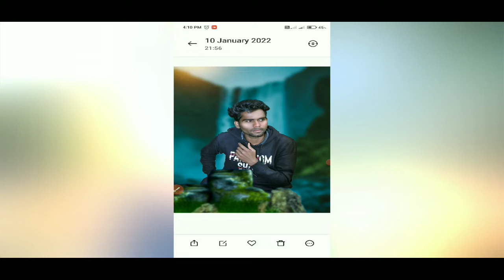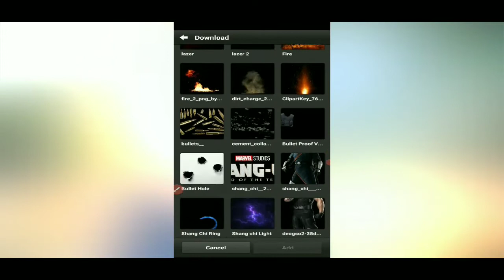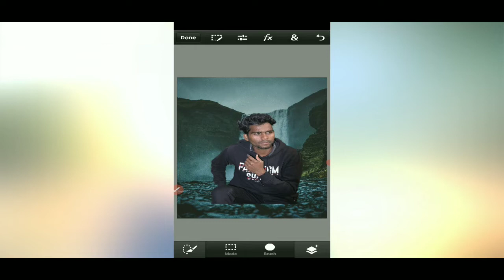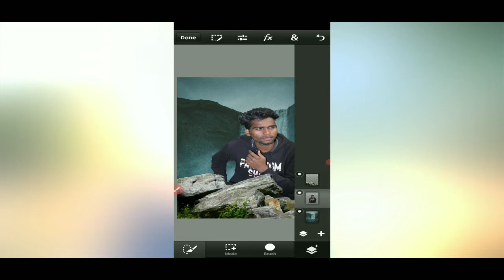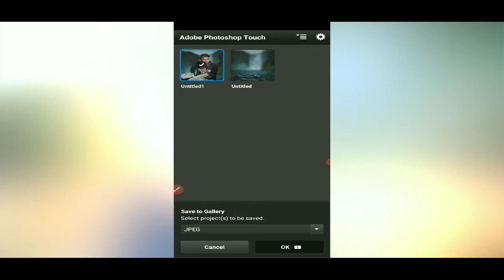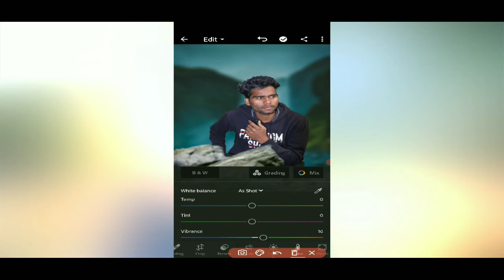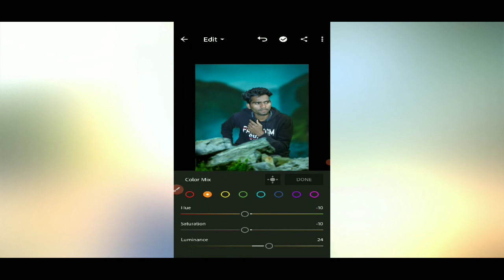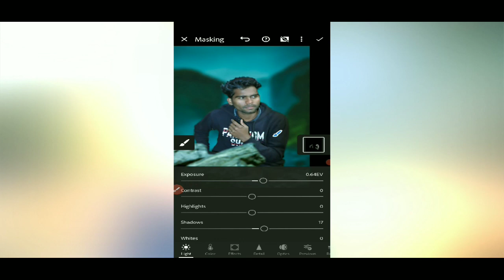Vijay mahar editing in Ps touch | Vijay mahar jaisa photo editing | Dheeraj Photo Editing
karSubscribee  aur like ❤ kare comment
Dheeraj Photo Editing
dheeraj photo editing

1. Photo editing kaise kare
2.snapseed kaise use kare
3.how to photo editing
4.How to photo editing
5.picart me background change kaise kare
6.How to change background
7.picsart background change
8.editing kaise kare
9.snapseed background color change
10.snapseed stylish photo editing
11.Snapseed new trick photo editing
12.Snapseed Change Background Trick
13.Snapseed cd editing
14.Snapseed face smooth trick
15.Snapseed oil pant face smooth
16.lightroom use kaise kare
17.Ps Touch me background change kaise kare
18.Background match kaise kare
19.oil pant effect kaise dale
20.snapseed me colour change kaise kare
21.Vijay mahar jaisa editing kaise kare
22.Snapseed HDR Photo Editing
23.Snapseed CB Editing
24.Lightroom Photo Editing
25.Face smooth kaise kare
26.Autodesksctchbook me background change kaise kare
Photo Editing Se Related Video Aati Rahengi